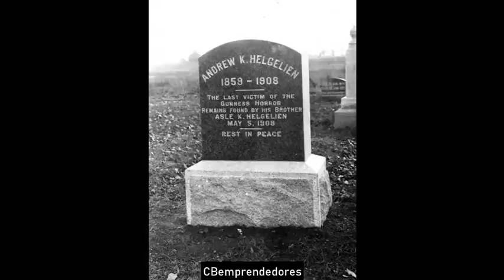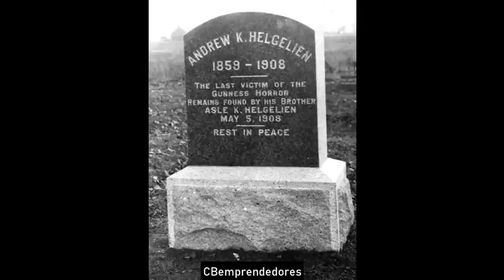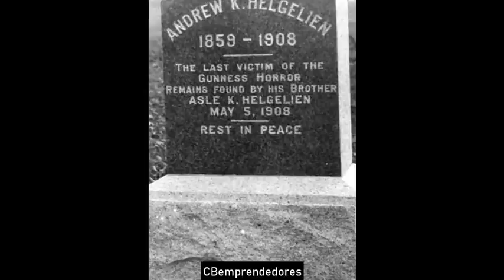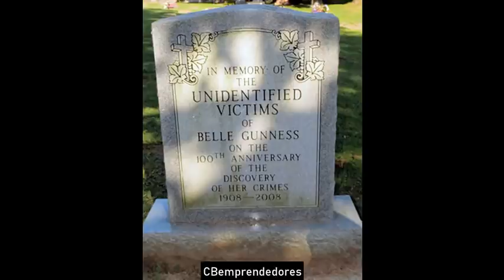🔴 Crónica negra: Belle Gunness, la viuda negra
Belle Sorenson Gunness nació en 1859 bajo el nombre de Brynhild Paulsdatter Størseth o Brynhild Paulsdatter Storset, en un pequeño pueblo de pescadores situado en la costa oeste de Noruega, y fue uno de los casos más conocidos en la historia estadounidense de asesinatos en serie (serial killer) cometidos por una mujer.

En los años 1890 en Chicago (Illinois) y en los años 1900 en La Porte (Indiana), y a 80 km al sureste de Chicago (Estados Unidos), Belle Gunness presumiblemente mató a sus cinco hijos biológicos y a su hija adoptiva, así como a sus dos maridos, a una o tal vez a dos hijas de su segundo esposo y a una treintena de obreros agrícolas que trabajaban en su granja. A pesar de este comportamiento, igualmente puso un anuncio en un periódico para tratar de encontrar nuevo marido; y como consecuencia de este anuncio, entrevistó a varios pretendientes (alrededor de una decena) venidos a verla con todas sus respectivas economías, pero a continuación ellos nunca más fueron vistos por nadie.